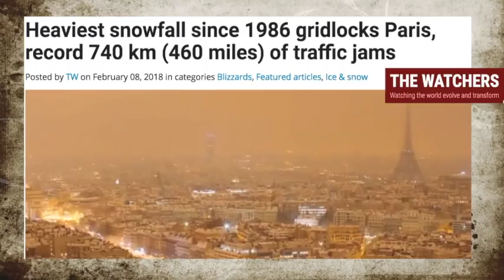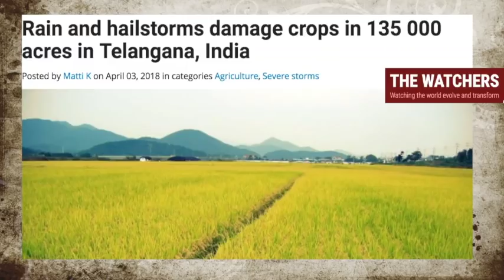You Won't Believe the 2018 Weather Headlines So Far.....